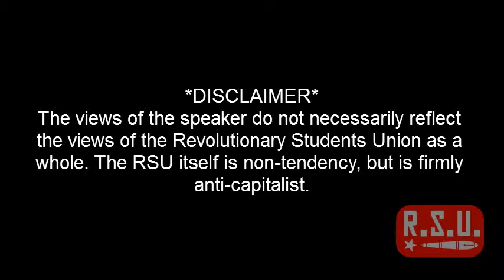RSU Lecture - Union basics